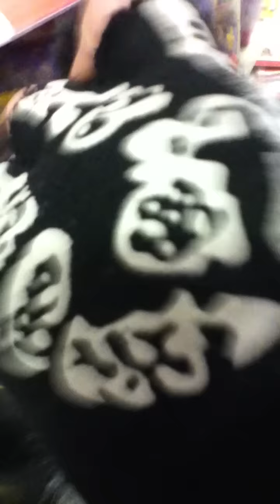sam come play with the cats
playing with the toys at the mall